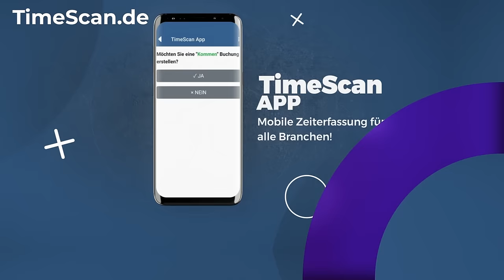🎤Interview mit Chef-Trainer Mersad Selimbegović: Fazit zum Trainingslager in Belek⚽️